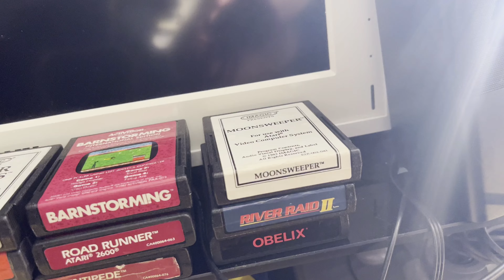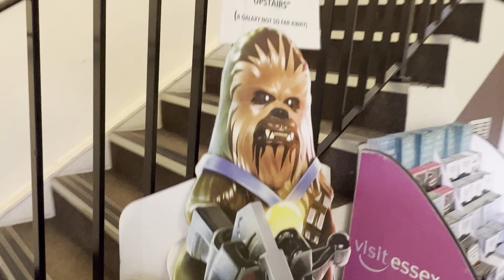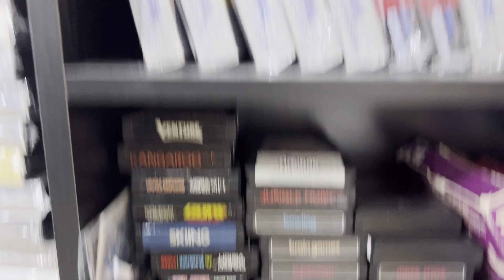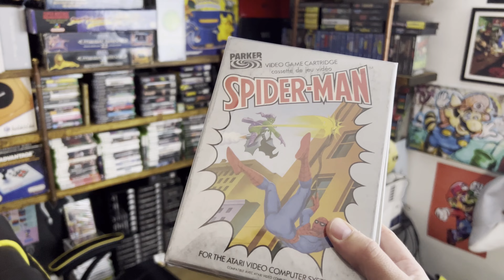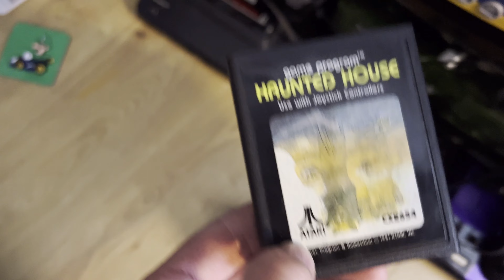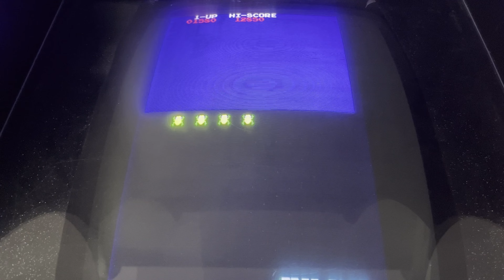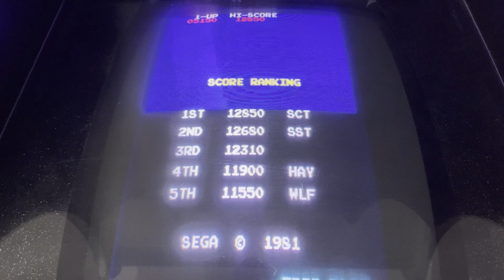RETRO Video Game HUNTING - ATARI 2600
I trade in a pile of unwanted games and set off on an adventure quest to misoretrogames & theretrohunter in search of some Atari 2600 goodness to add to my games collection!

Did you spot any games on the shelfs which caught your eye?

Thanks to the Atari 2600 Facebook group for helping me with my errors 😃